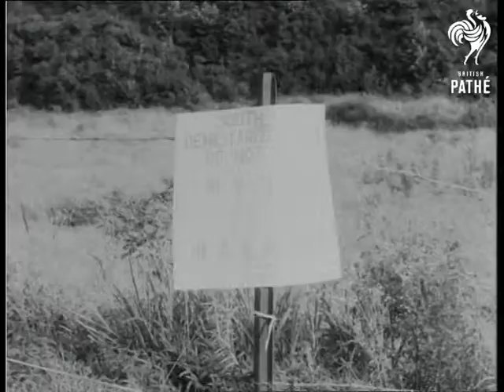Selected Originals - Korea Home In Sight Aka UN Troops Withdraw (1953)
Selected originals (off cuts, selected scenes, out-takes, rushes) for story "Korea Home in Sight (aka UN Troops Withdrawn)" 53/60.

A large quantity of material not used in the original story. No music or voice over.

Shots of quiet Korean countryside and fortifications. Shots of soldiers taking it easy (sleeping etc.). Shots of demolished dug outs. Shots of UN soldiers marching back to truce zone. Shots of men climbing into lorries. Shots of lorries moving off. Pan across Korean countryside. Shot of men marching along the road.
 FILM ID:112.04